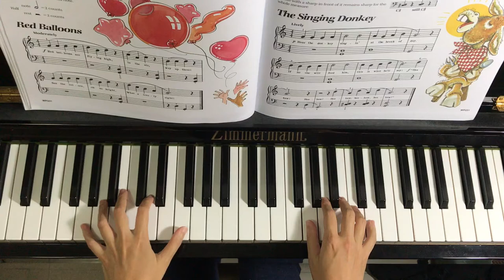Red Balloons (P.38) - Bastien Piano for the Young Beginner Primer B